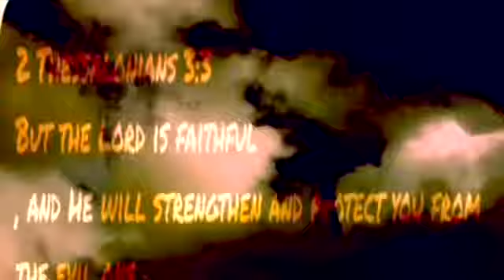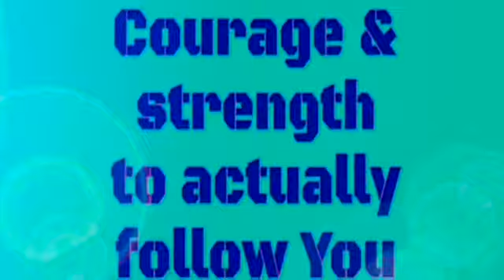Godovereverything Madison's video a quest to find God in a new church. Imovies